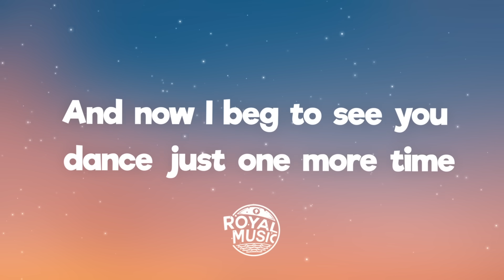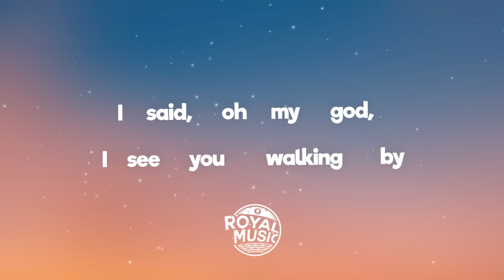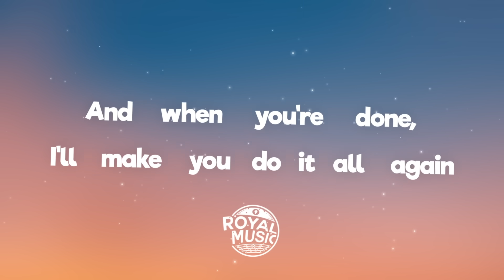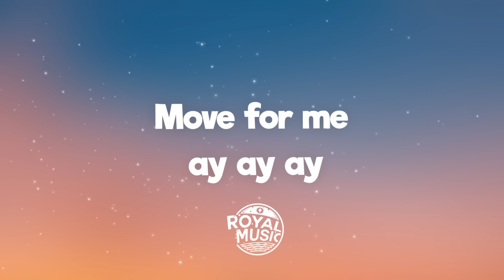Tones and I - Dance Monkey (Lyrics)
[Chorus]
They say
They say
They say
They say
All again